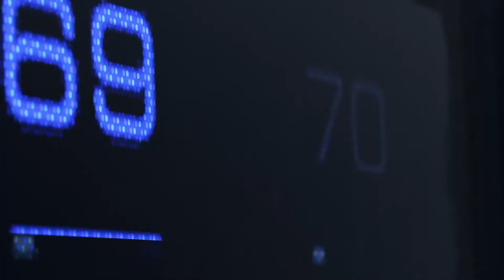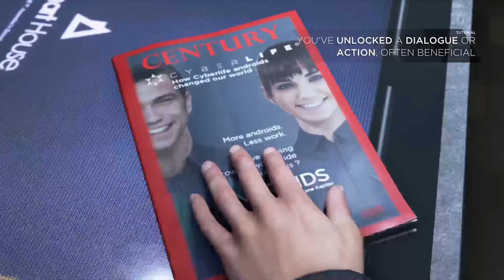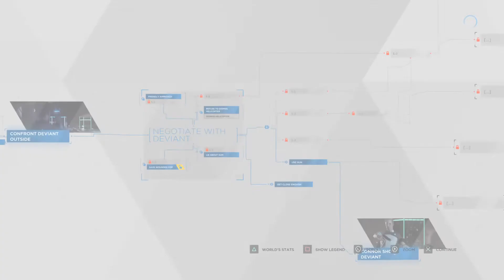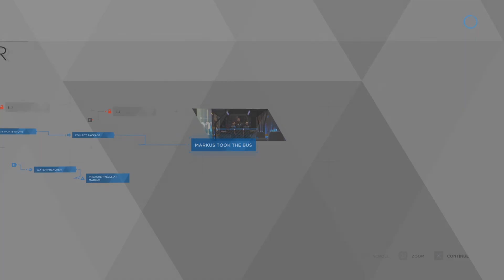conners first crime scene Detroit become human episode 1